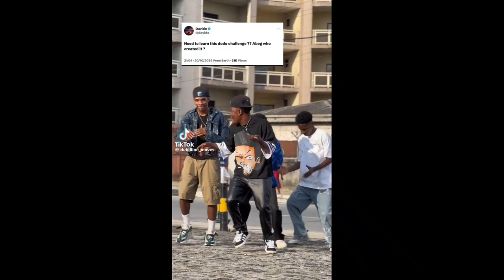Davido Dodo Tiktok Dance challenge